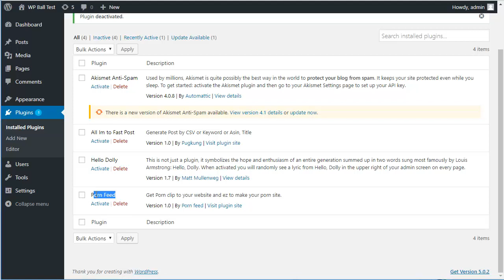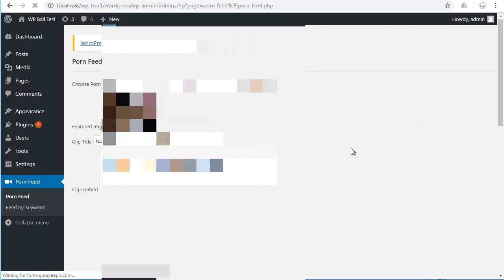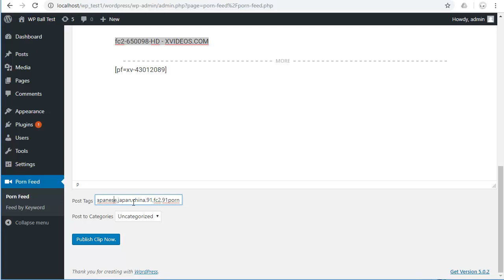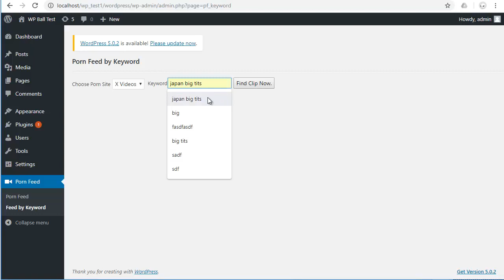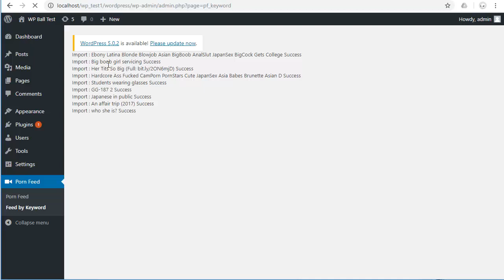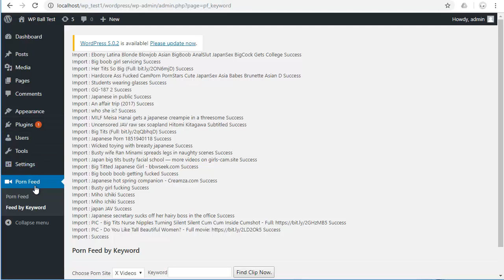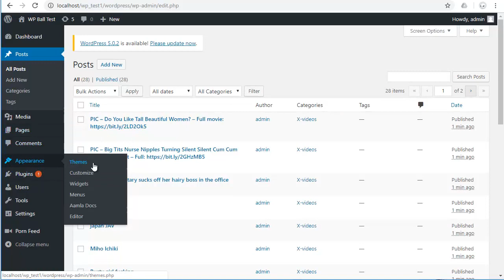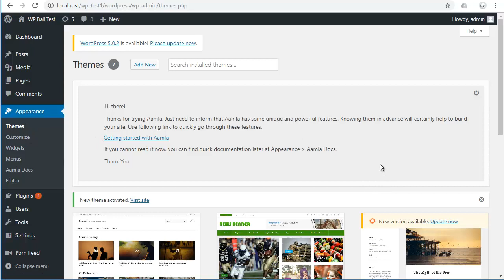Wordpress Plugin Porn Feed